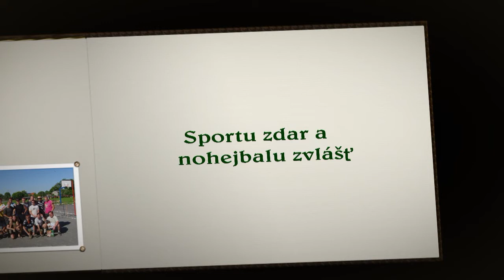Rozhledna Cup 5.6. 2010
Nohejbalek na dost vysoké úrovni :)